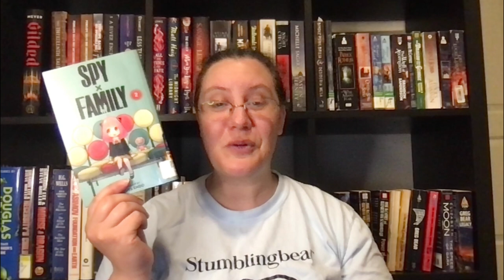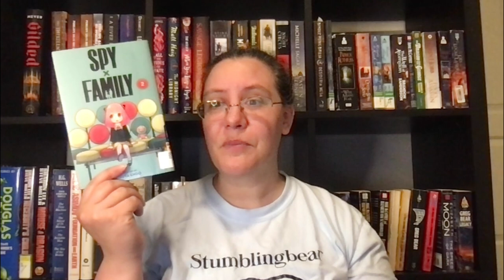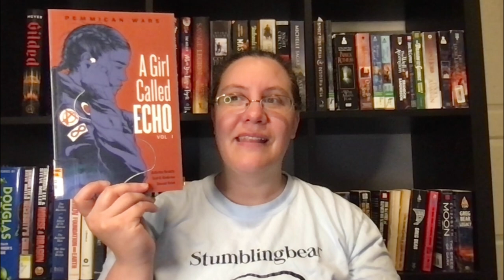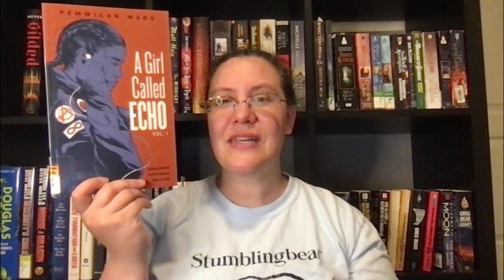June Week 4 | Weekly Wrap Up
The last week of June. Nearing the end of spsfc2.